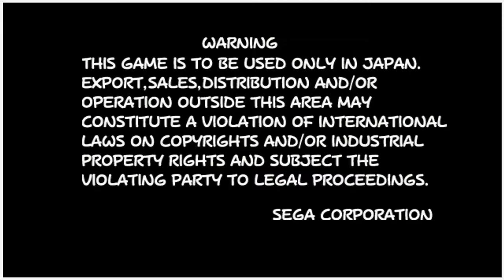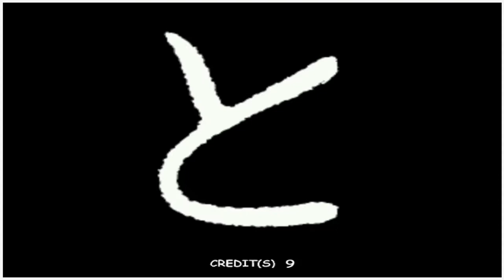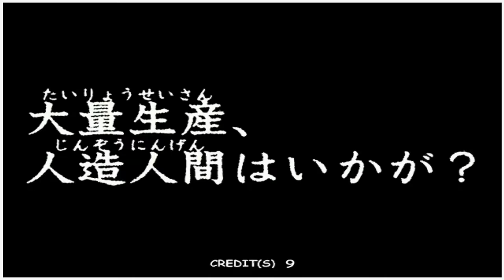Lupin The 3rd : The Shooting (Naomi) (Arcade) (Sinden Light Gun) (Long Play 39)(No Commentary)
Hi this is a game called Lupin the 3rd which is based on a Manga Japanese Tv series of the same name which has a big following. The game language is Japanese and it is played with a Sinden Lightgun

My Gear :
My Green Screen
My Light
My Camera
My Microphone
Capture Card 1
Capture Card 2

Lupin_the_3rd